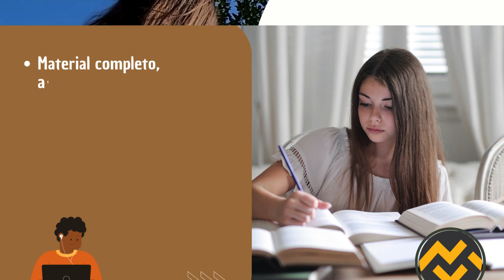Apostila SED SC 2024 Professor Informação e Comunicação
➔ Cadastre-se para receber atualizações de todos os concursos 2024. Adquira agora sua apostila para o Concurso da SED SC 2024